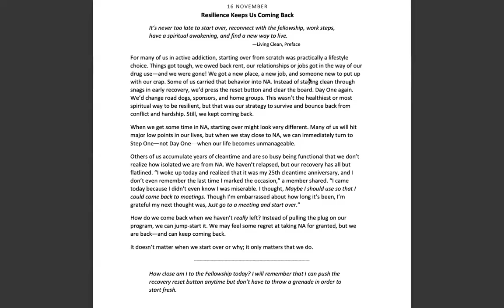November 16th -Spiritual Principle a Day-NA Meditation w/MightyStream.Credits: NA World Svcs., Inc.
16 November

Resilience Keeps Us Coming Back

Page 331

"It's never too late to start over, reconnect with the fellowship, work steps, have a spiritual awakening, and find a new way to live."

Living Clean, Preface

For many of us in active addiction, starting over from scratch was practically a lifestyle choice. Things got tough, we owed back rent, our relationships or jobs got in the way of our drug use--and we were gone! We got a new place, a new job, and someone new to put up with our crap. Some of us carried that behavior into NA. Instead of staying clean through snags in early recovery, we'd press the reset button and clear the board. Day One again. This wasn't the healthiest or most spiritual way to be resilient, but that was our strategy to survive and bounce back from conflict and hardship. Still, we kept coming back.

When we get some time in NA, starting over might look very different. Many of us will hit major low points in our lives, but when we stay close to NA, we can immediately turn to Step One--not Day Onewhen our life becomes unmanageable.

Others of us accumulate years of cleantime and are so busy being functional that we don't realize how isolated we are from NA. We haven't relapsed, but our recovery has all but flatlined. "I woke up today and realized that it was my 25th cleantime anniversary, and I don't even remember the last time I marked the occasion," a member shared. "I came today because I didn't even know I was miserable. I thought, Maybe I should use so that I could come back to meetings. Though I'm embarrassed about how long it's been, I'm grateful my next thought was, Just go to a meeting and start over."

How do we come back when we haven't really left? Instead of pulling the plug on our program, we can jump-start it. We may feel some regret at taking NA for granted, but we are back--and can keep coming back.

It doesn't matter when we start over or why; it only matters that we do.

How close am I to the Fellowship today? I will remember that I can push the recovery reset button anytime but don't have to throw a grenade in order to start fresh.